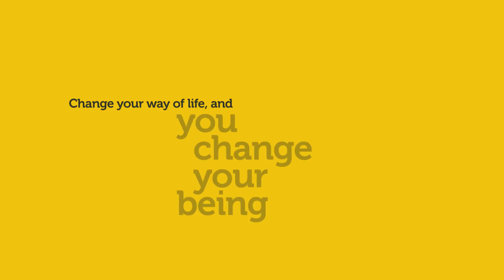Dr. Hayden Kho on accountability, love, image, and public criticism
Hello everyone! In this video, I sat down with Doc Hayden Kho to talk about how he’s grown and moved forward since the time his reputation caught flames in the public eye. He’s been through mentorship, and he talks about accountability for your actions, and where to find real love.